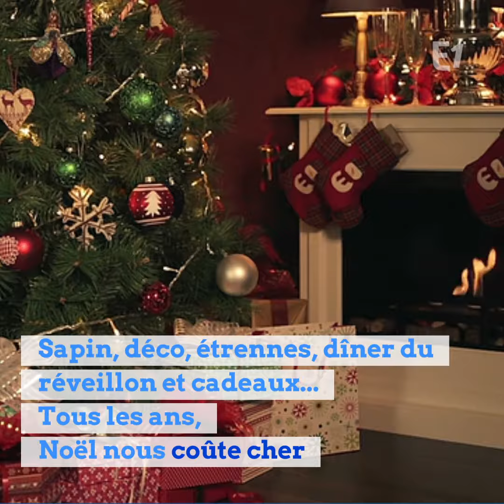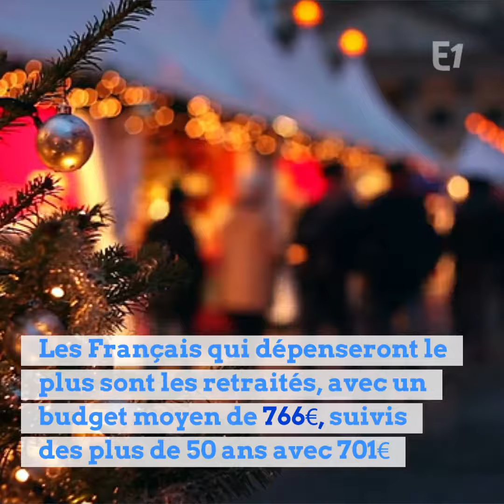LE BUDGET DE NOËL DES FRANÇAIS EST EN BAISSE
Sapin, déco, étrennes, dîner du réveillon et cadeaux... Tous les ans, Noël nous coûte cher. Mais cette année, les Français devraient dépenser un peu moins que l'année dernière. Le budget moyen s'élève cette année à 549€, au lieu de 571€ en 2018. Mais nous ne ferons pas d'économies sur tout... Nous prévoyons en moyenne 7 cadeaux, au lieu de 8,5 l'an dernier, mais le budget consacré aux cadeaux est en hausse : 355€, contre 340€ l'an dernier. Pour le repas, pas question de se priver non plus : nous dépenserons 131€ en moyenne, c'est 2€ de plus que l'année dernière. Nous consacrerons également une trentaine d'euros pour notre tenue, pour la déco et pour les transports. Les Français qui dépenseront le plus sont les retraités, avec un budget moyen de 766€, suivis des plus de 50 ans avec 701€. Les moins fortunés aux ont un budget moyen de 406€. C'est aussi en région parisienne que le budget moyen est le plus élevé avec 713€, contre 543€ pour les habitants des petites villes.